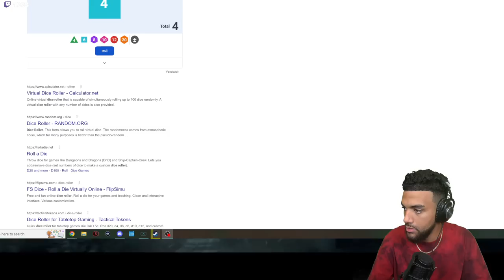SeeReax Stream| MONTH OF MAYHEM 3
UNTIL DAWN